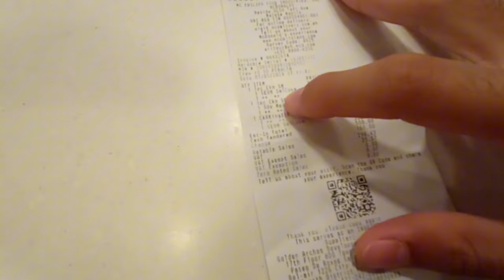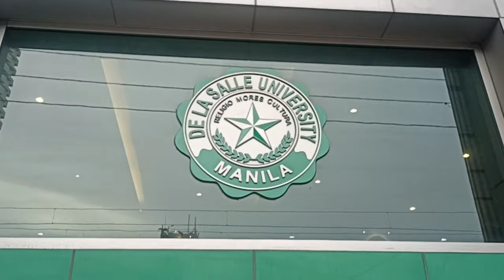greenhax (hackercup 2024)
This is a compilation of clips from DLSU's Hackercup last July 2024. We went as Team GW and although we didn't win, the experience still made us grow as a team and as individuals.